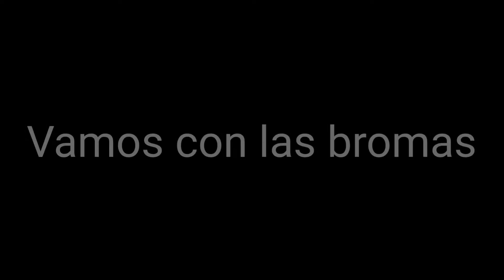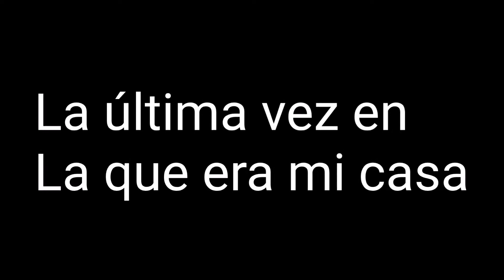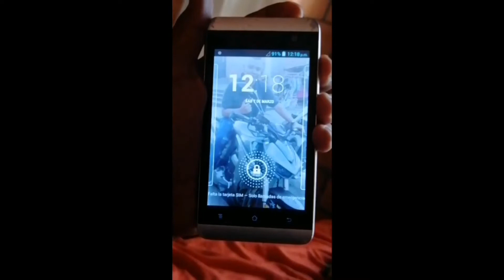RECUERDOS DE TODO LO QUE A PASADO EN MI CANAL( JUSTIPER VLOGS )